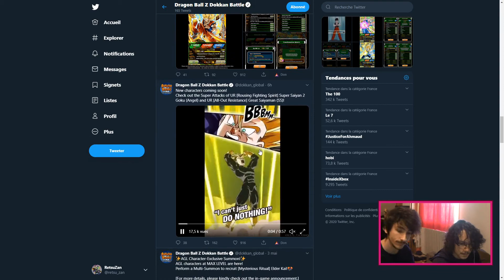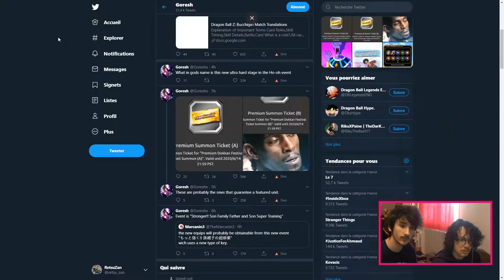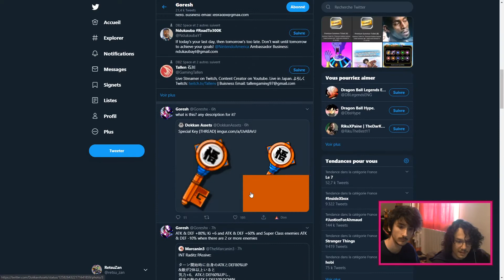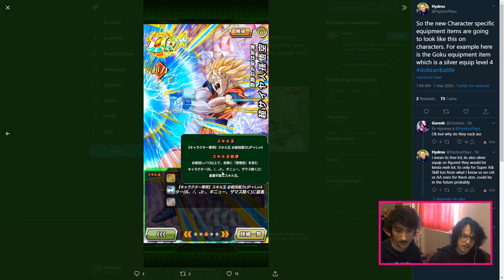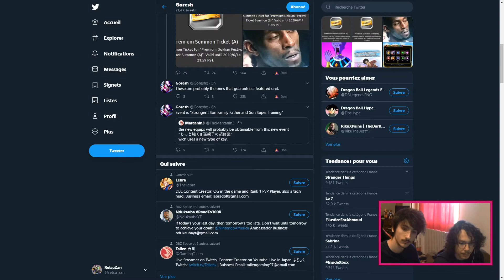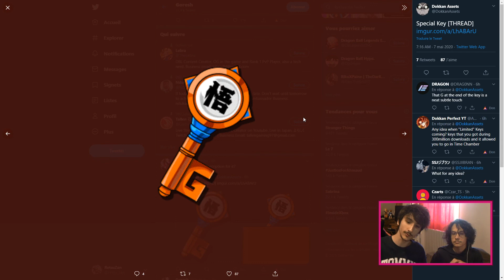DOKKAN NEWS : DES NEWS EN VRAC SUR LE GOKU DAY ! Analyse des data download ! (Dokkan Battle)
Salut à tous ! Aujourd'hui on analyse le contenu des data download sur la glo et la jap concernant le Goku day !